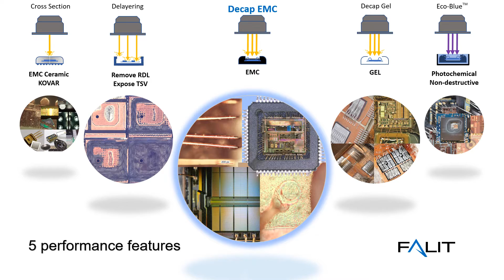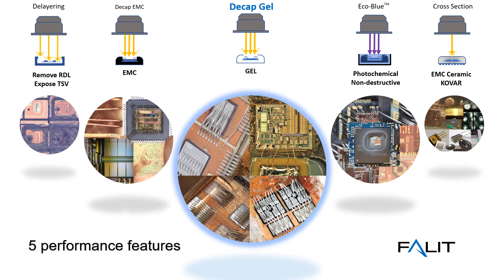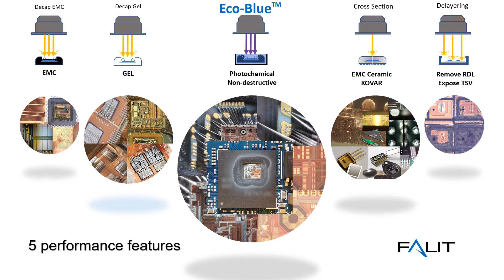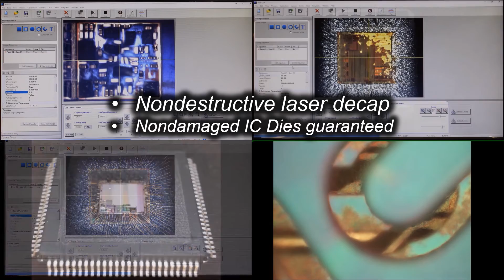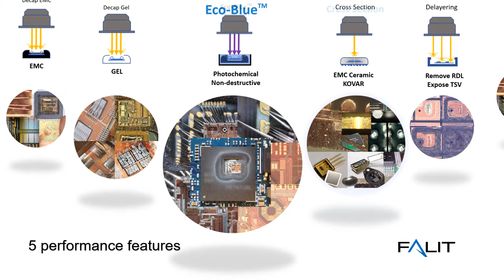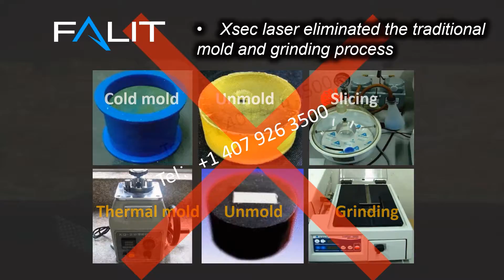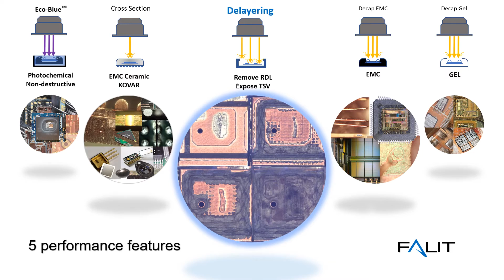FALIT® Failure Analysis Laser Inspection Tool 5 performance features